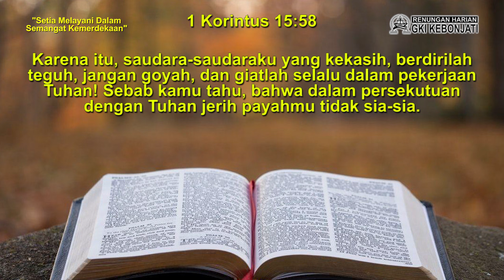RH Bonti 3 Agustus 2024 (Setia Melayani Dalam Semangat Kemerdekaan)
Agustus adalah bulan yang spesial bagi Bangsa ini. Ya, setiap bulan Agustus; kita bersama memperingati kemerdekaan Bangsa Indonesia tercinta ini. Pertanyaannya, sebagai umat Kristen; adakah kita menyadari bahwa kemerdekaan itu juga erat kaitannya dengan kekristenan? Hal apa yang dapat kita lakukan, untuk mewujudkan semangat kemerdekaan dalam dunia pelayanan gerejawi?

Pada renungan harian hari ini, Bpk. Cho Ren mengajak kita untuk merenungkan tentang semangat kemerdekaan dalam dunia pelayanan. Bagaimana kita dapat mewujudkannya? Mari simak renungannya, pada tayangan berikut ini.

Selamat merenungkan firman Tuhan hari ini, Tuhan Yesus mengasihi kita semua.